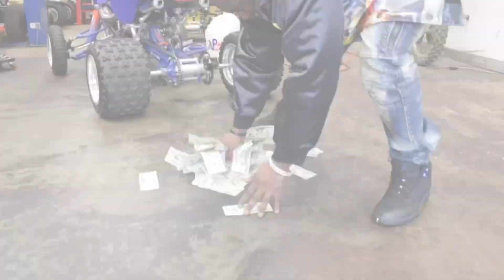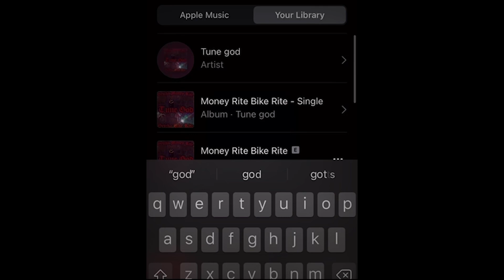Getcha Money Rite Getcha Bike Rite Official Music Video